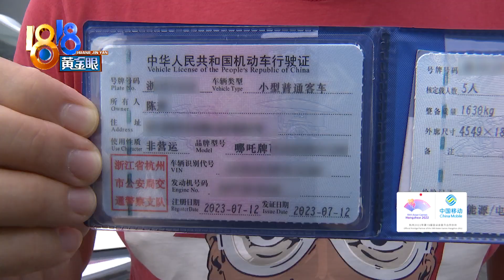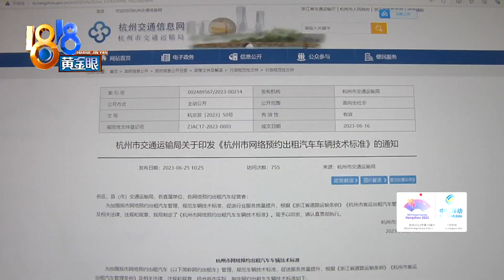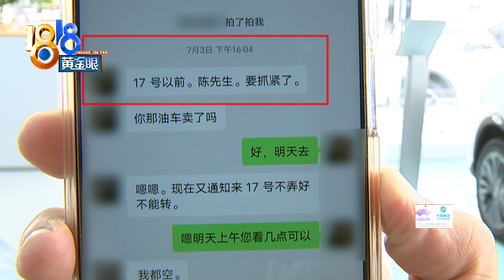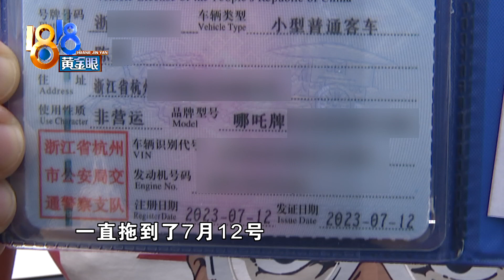【1818黄金眼】为补贴上”非营运“，为省三千结果要亏三万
六月底，陈先生买了一辆哪吒U，他说本打算拿来跑网约车，当时店里说可以先上个”非营运“，能拿到三千块钱左右的补贴，之后再转成”营运“...结果七月中旬，网约车新政施行，陈先生这辆上过牌的车子无法申请成为网约车。陈先生说，如果转卖，可能要亏三万块钱，他认为当初店里没有告知风险。

新闻标签